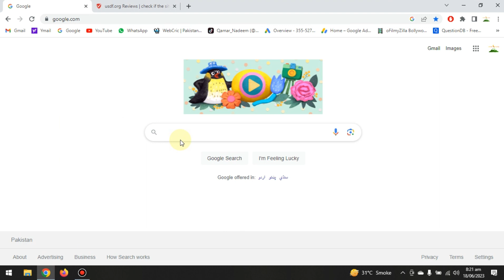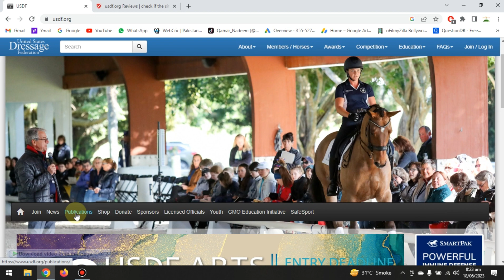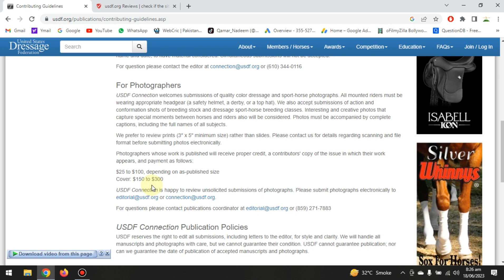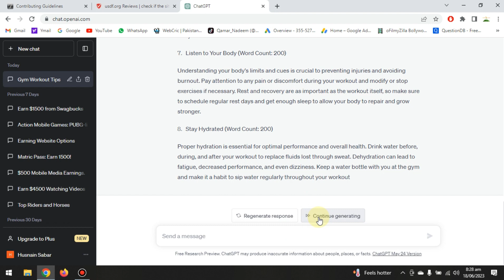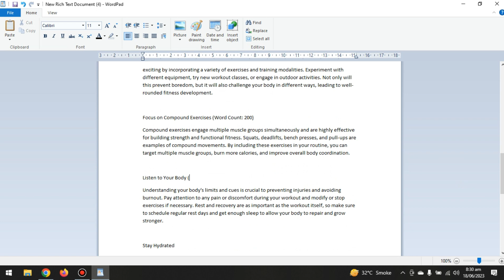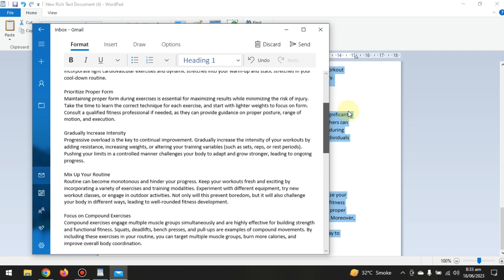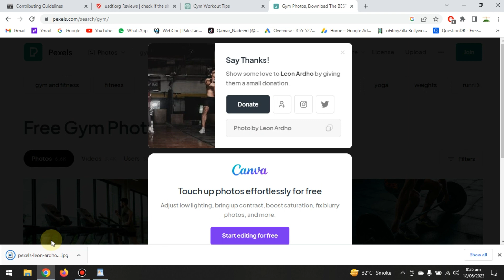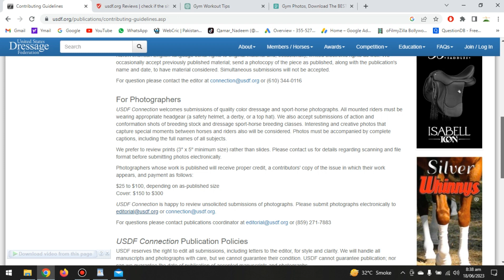Earn $50 Daily with Easy Internet Work 🔥 | Make Money from Home | USDF Method Explained!